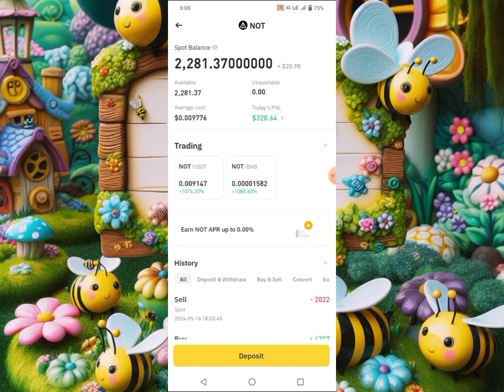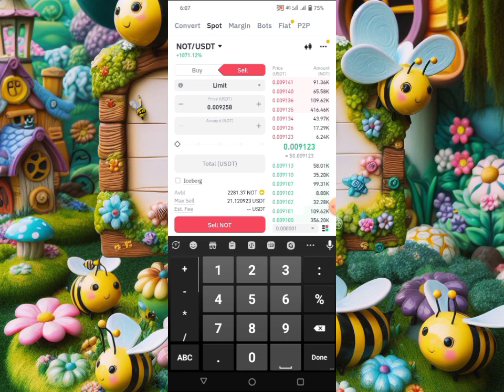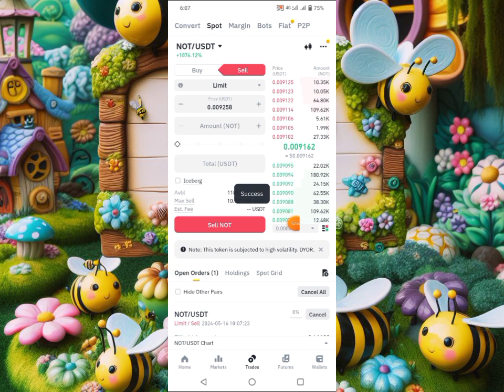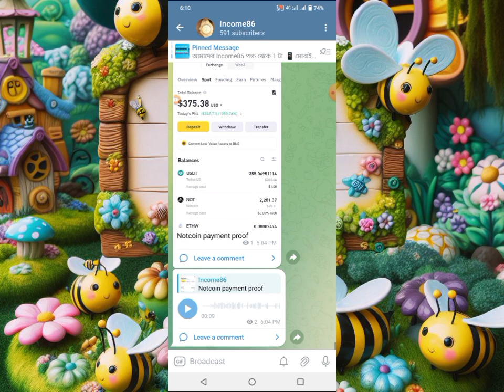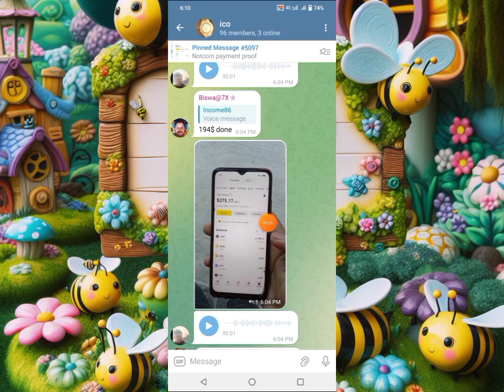Notcoin Mining Sell নগদ Binance Exchange